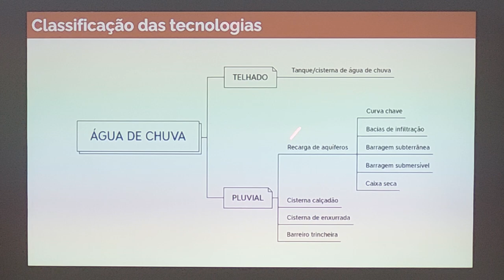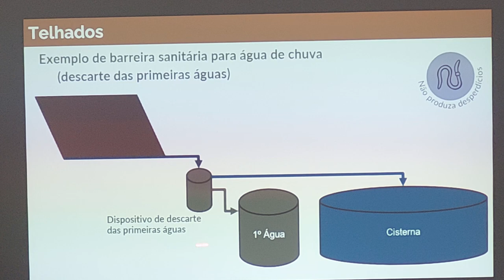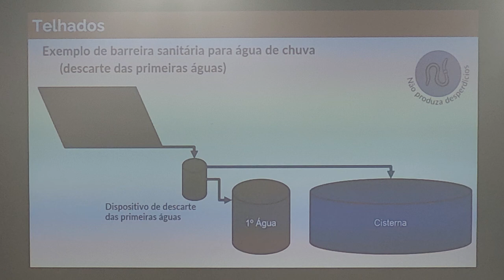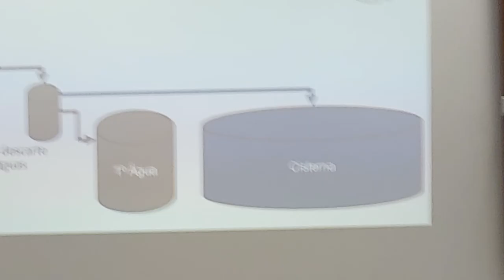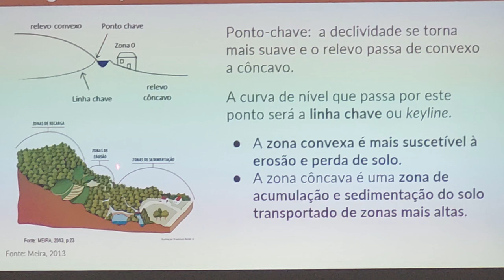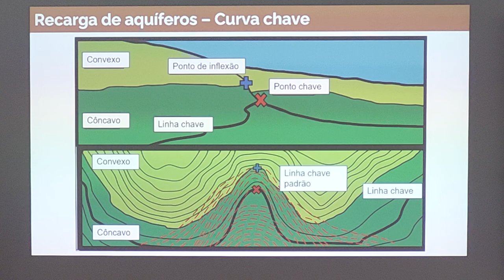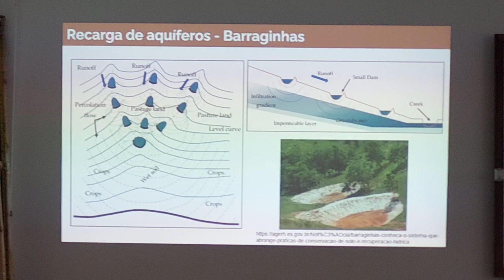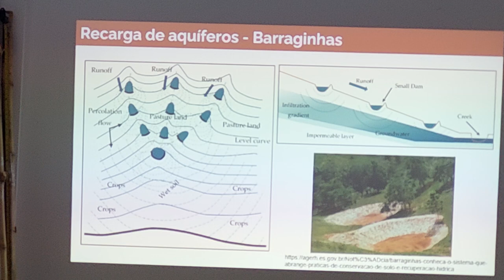Aula águas - parte 6/11 - CPP2024 UFOB Barreiras Bahia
Exemplos de tecnologias sociais de baixo custo, cisternas, recarga de aquíferos, curva-chave, ponto-chave